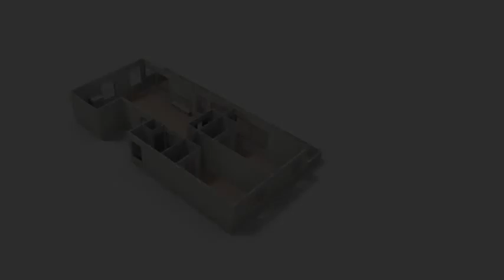40 Mead Street 2